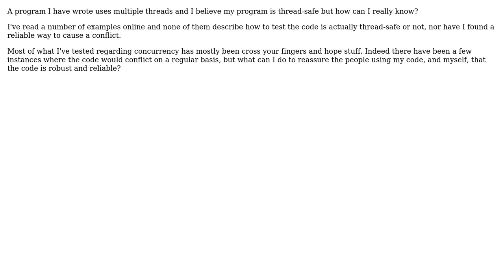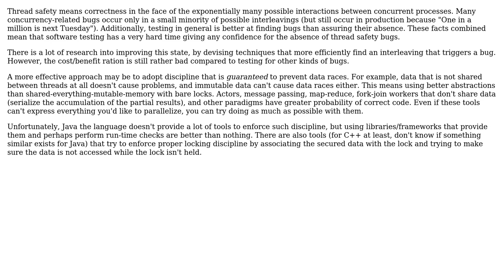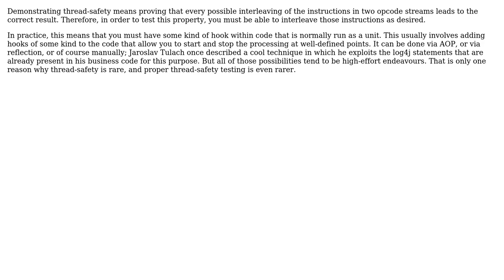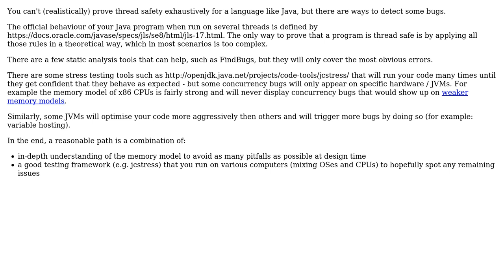Software Engineering: Testing concurrency/thread-safety (4 Solutions!!)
Software Engineering: Testing concurrency/thread-safety

With thanks & praise to God, and with thanks to the many people who have made this project possible! | Content (except music & images) licensed under CC BY-SA | Music | Images & others | With thanks to user Mike Nakis user Kilian Foth user glend user assylias and the Stack Exchange Network Trademarks are property of their respective owners. You are responsible for your own actions.